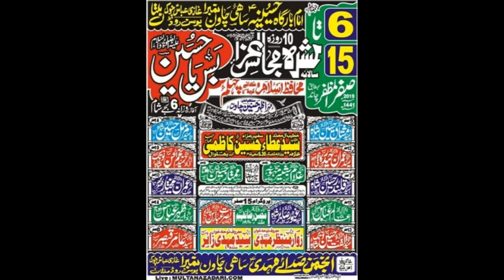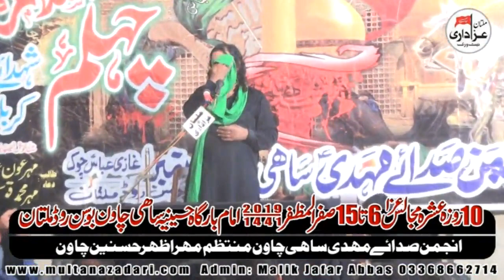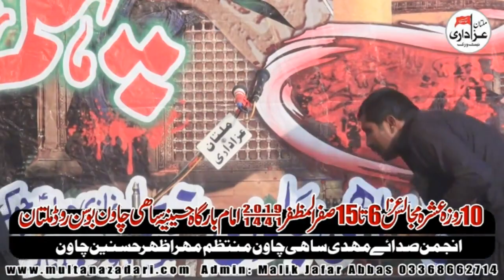Allama Atta Hussain Kazmi I Majlis 9 Safar 2019 | Imambargah Hussainia Sahi Chawan Multan